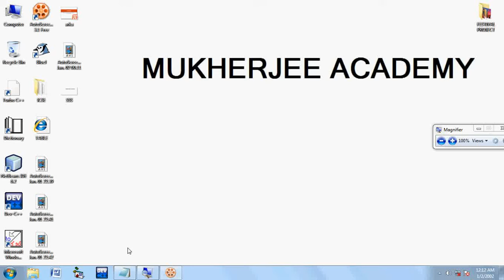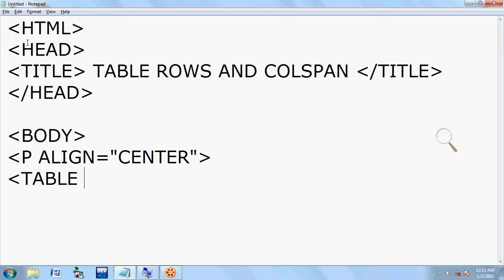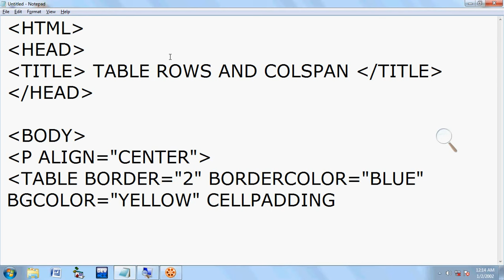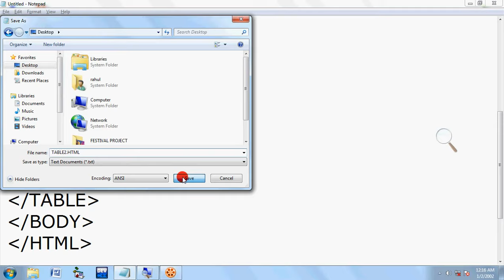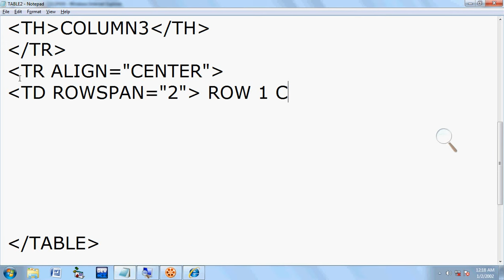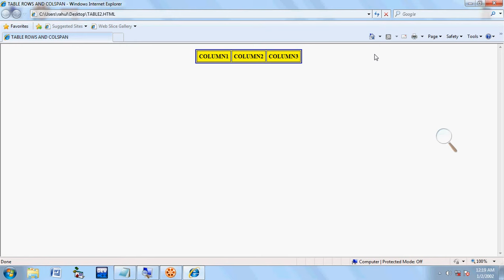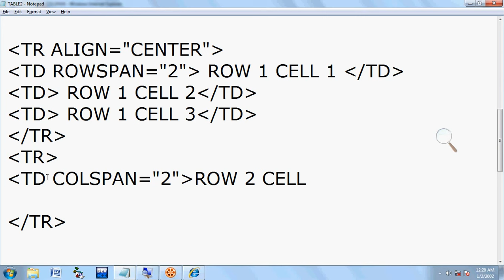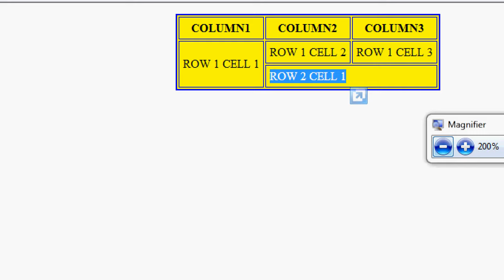Class XII Computer application Computer Science HTML Code WBCHSE CBSE [Table Tag]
Class XII computer application
Class XII Computer Science
Networking chapter HTML topic

Day 2

HS Modern Computer Application Suggestion 2021

HS 2021 COMPUTER APPLICATION SUGGESTION

Class XII Computer Application Online Class Wbchse